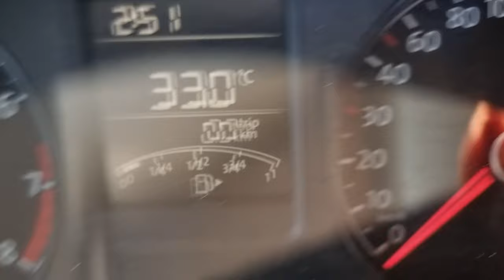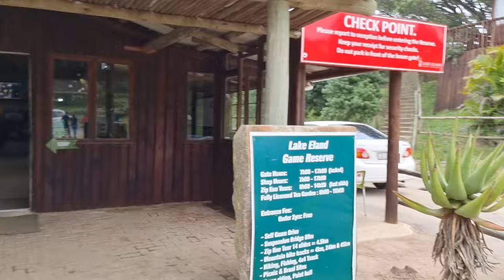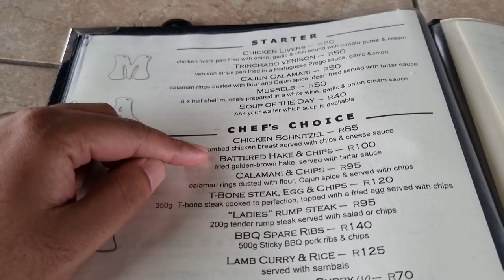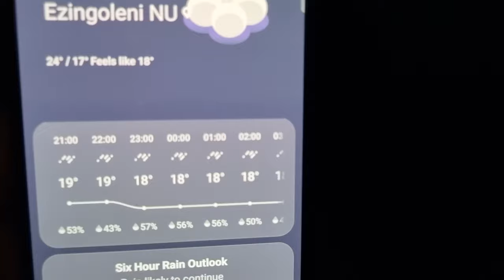Lake Eland Ep1 | Solo camping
Camping near a lake while it rained. Very cloudy, rainy weather. There was a cyclone heading towards South Africa. Also, I needed to get food for the night. I was at Lake Eland game reserve in Kwa-Zulu Natal South Africa. This is a private self driving reserve where you are able to drive throughout the reserve and explore. It has beautiful mountainous views and there are many wild animals present.

Hello all, my name is Sumeran Govender.
I started this channel in November 2022. Follow me for camping adventures where I will be exploring my city and trying to see if I can manage to keep myself fed with various recipes that I will try in each video.

Equipment used:
Video – Samsung S21 Ultra
Audio – Rode VideoMic Go II